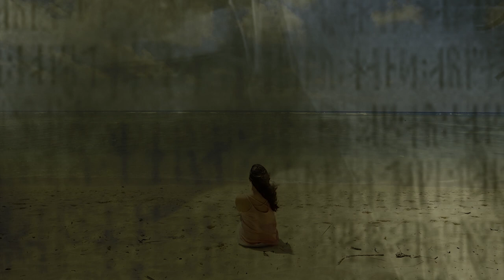Sagason - Nine worlds within (full album 2021)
Viking music - Medieval style - Norse pagan - Shamanic - Norse mythology

1. Niflheim (00:00)
2. Muspelheim (02:45)
3. Jötunheim (05:44)
4. Svartalfheim (09:33)
5. Helheim(13:56)
6. Vanaheim(18:20)
7. Alfheim(22:50)
8. Earth(26:05)
9. Asgard(31:08)

"Inspired by Life, Death and All inbetween"

Footage: Matthias Groeneveld
Video editing: Jaba Verzellenberg